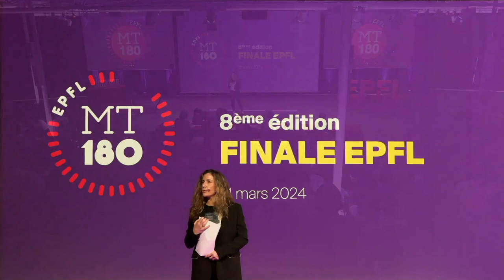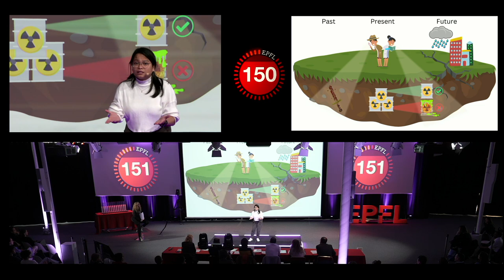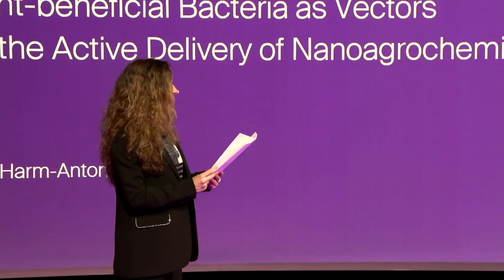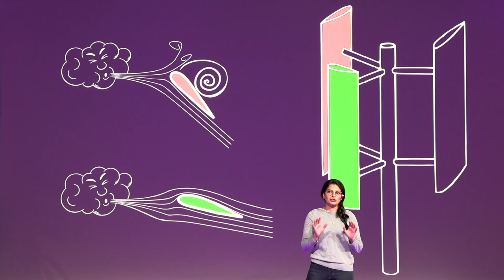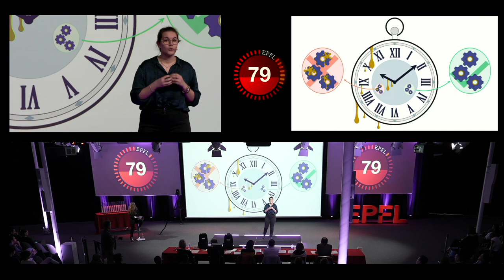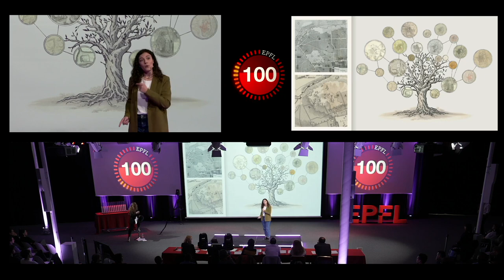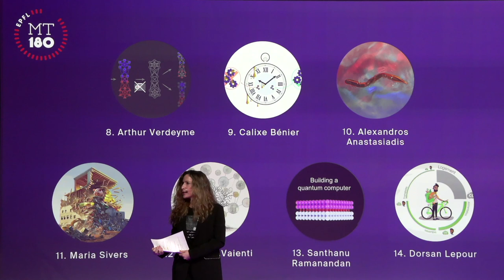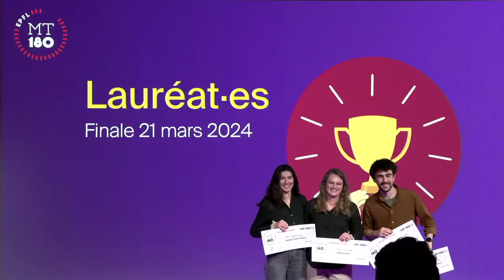Finale EPFL 2024 MT180 Film complet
La finale EPFL MT180 a eu lieu le 21 mars 2024 au Forum RLC à l'Ecole polytechnique fédérale de Lausanne (EPFL).

Les 14 finalistes de l'EPFL ont présenté leur travail de recherche en 3 minutes chrono, en anglais ou en français, de manière très vulgarisée, vivante et captivante tout en y mêlant humour, métaphores et exemples concrets.